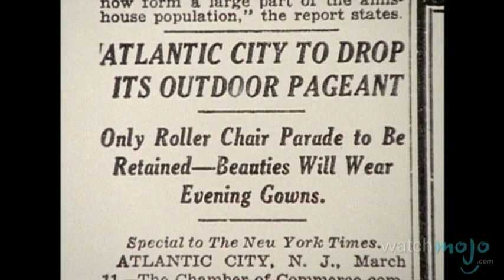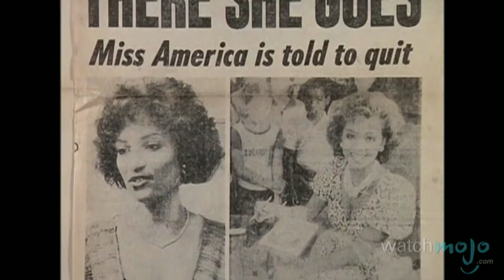The History of the Miss America Pageant